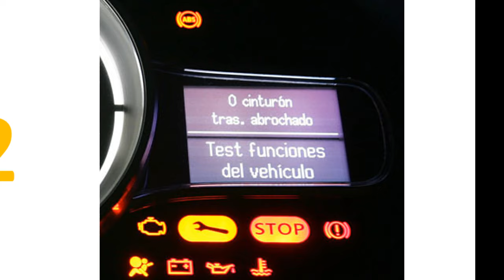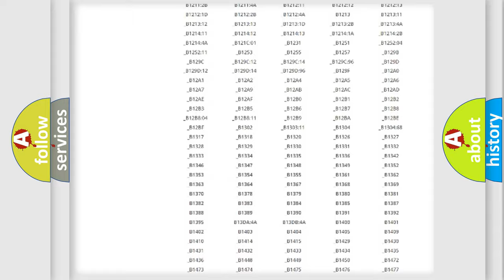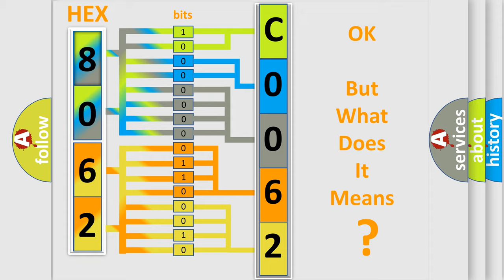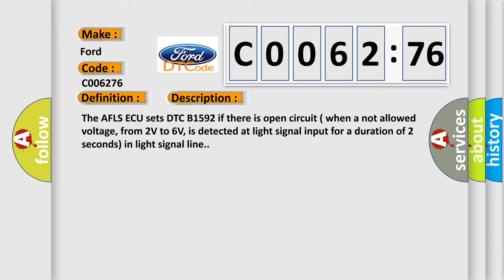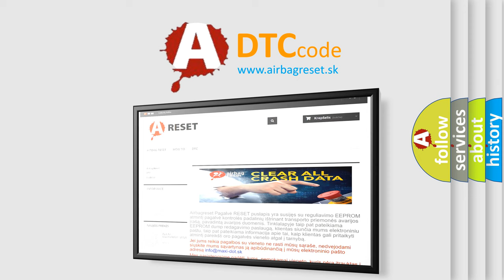DTC Ford C0062-76 Short Explanation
Contents:
0:21 Basic DTC analysis according to OBD2 protocol standard.
1:48 Insight into programming
2:58 A diagnostically understandable description of the Diagnostic Trouble Code
3:05 Basic error definition

Make
Ford
Code
C0062 76
Definition
Head lamp Switch Fault
Description
The AFLS ECU sets DTC B1592 if there is open circuit  when a not allowed voltage, from 2V to 6V, is detected at light signal input for a duration of 2 seconds in light signal line
Cause
 Open circuit in Headlamp switch  Faulty Headlamp switch
Failure Type
This sub type is used for failures where the control module detects incorrectly mounted components, eg, acceleration sensor showing a position error of 90°